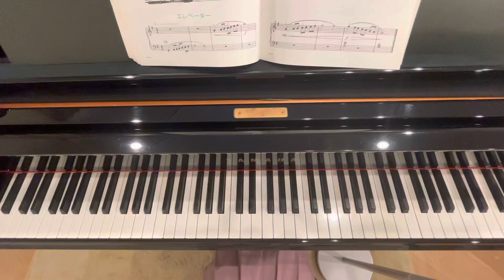【バスティン】エレベーター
バスティン　ピアノライブラリー
ピアノソロ　レベルII

ジェーン　スマイサー　バスティン著
日本バスティン研究会訳

PIANO SOLOS level2
by JANE SMISOR BASTIEN

Bastien